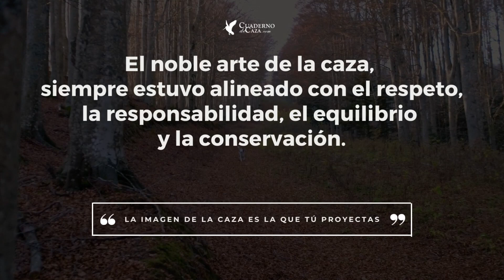Cuando vas a hablar de la LBA y acabas compartiendo un truco para limpiar las llanas del 4x4 😅🤣🤣